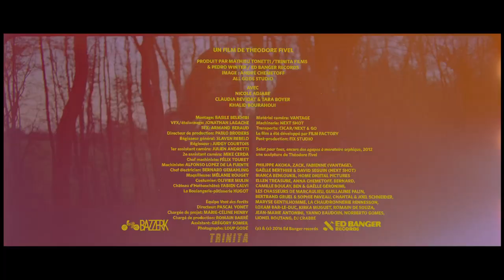10LEC6 - Bedjem Mebok (Uncensored Official Video)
taken from album "Bone Bane"

Directed by Théodore Fivel
Produced by Mathieu Tonetti / Trinita Films & Pedro Winter / Ed Banger Records
Director of Photography : André Chemetoff
BAZZERK

Bedjem Mebok is a bulu generic term which means "entertainers".
Our friend and contemprary artist, Theodore Fivel, directed the video.
It was shot around his sculpture in the middle of a forest which is also a bread oven, and it gave him the idea of a pagan ritual.
Theodore has been inspired by a drawing of the famous french comic artist, Philippe Druillet, who accepted to design our EP cover.